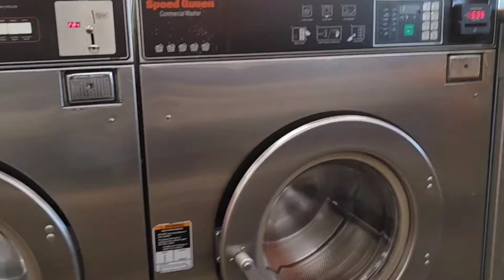DILI MAG TINAPOLAN..